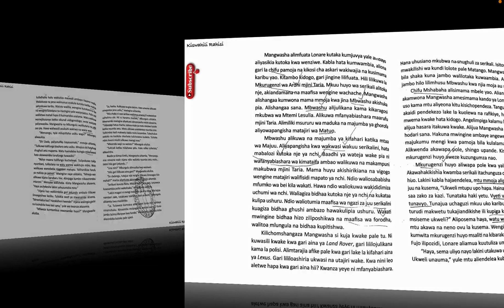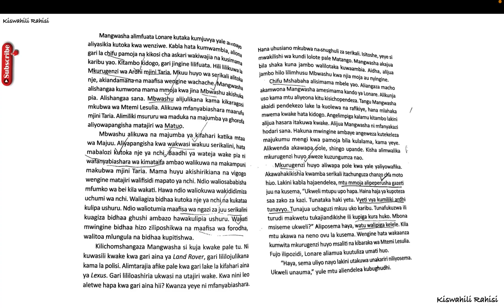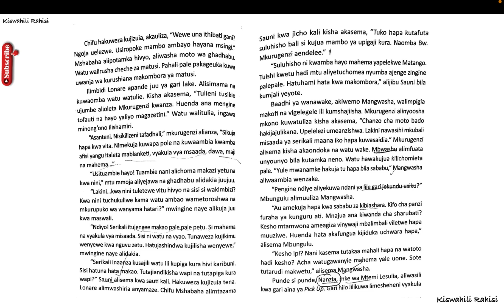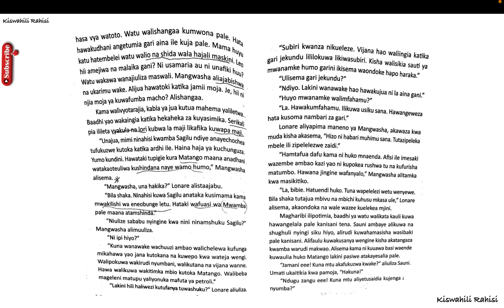nguu za jadi sura ya nne ukurasa 66 - 72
nguu za jadi meaning,
Nguu za jadi pdf download,
Nguu za jadi pdf,
nguu za jadi summary notes pdf,
nguu za jadi download,
nguu za jadi questions and answers pdf download,
notes on nguu za jadi,
nguu za jadi sura ya kwanza notes,

Nguu za jadi sura ya nne summary notes pdf free,
Nguu za jadi sura ya nne summary notes pdf download,
Nguu za jadi sura ya nne summary notes pdf,
Nguu za jadi sura ya nne summary notes in English,
nguu za jadi notes pdf,